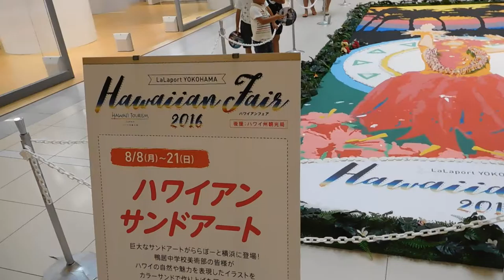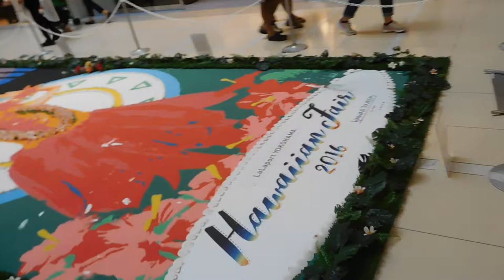DSCN6427ららぽーと横浜20160815サンドアート インフィオラータ